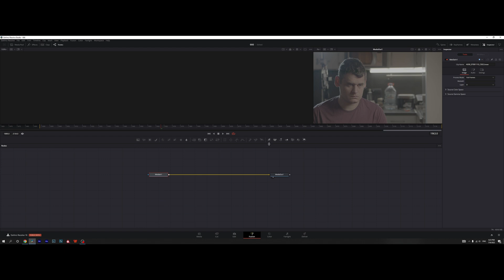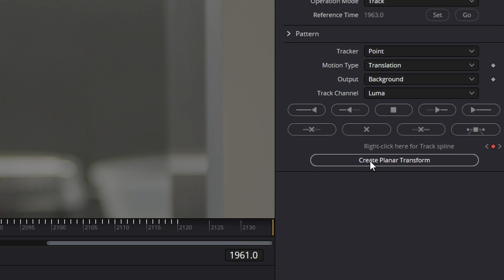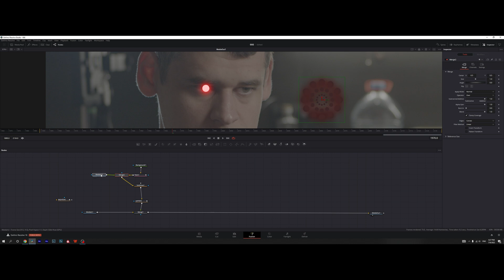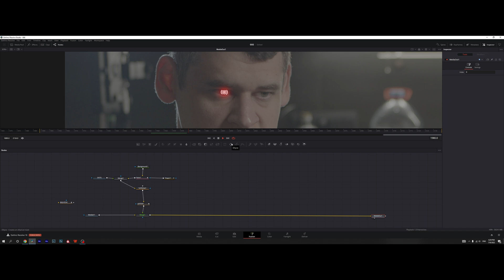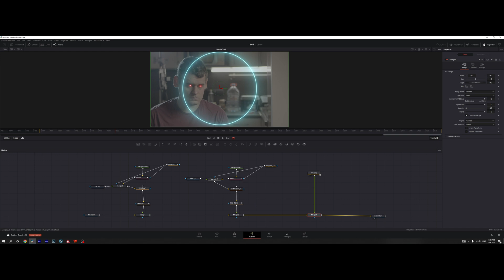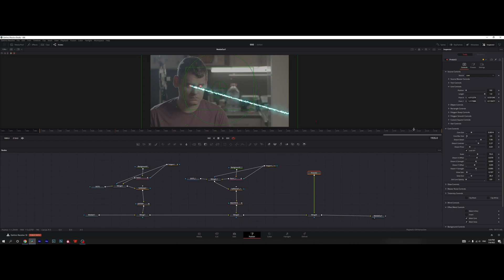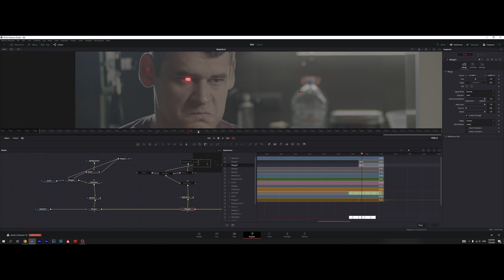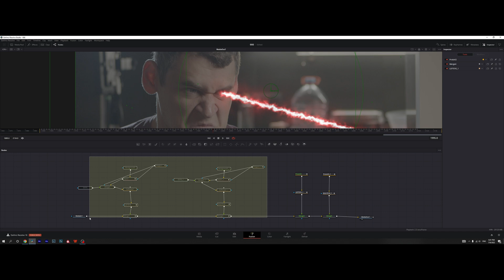DaVinci Resolve 18 Beginner Tutorial - Part 6.6 / Recreating Laser EYES Effect From THE BOYS